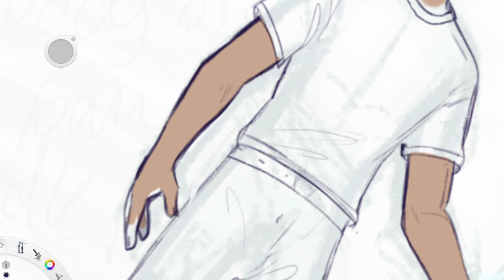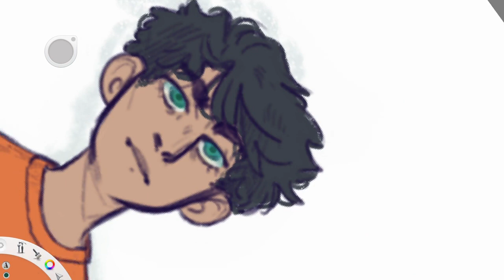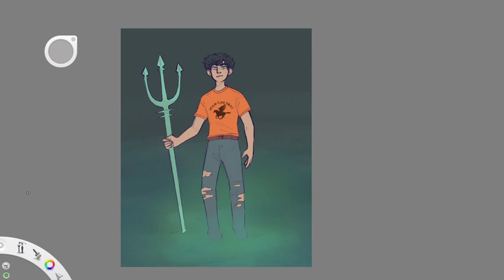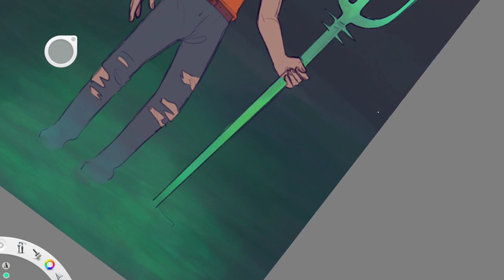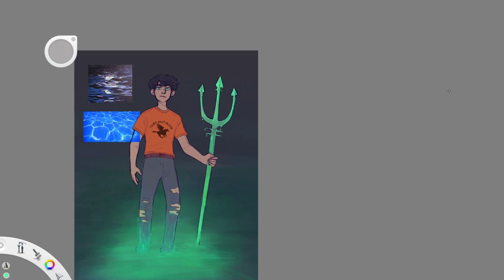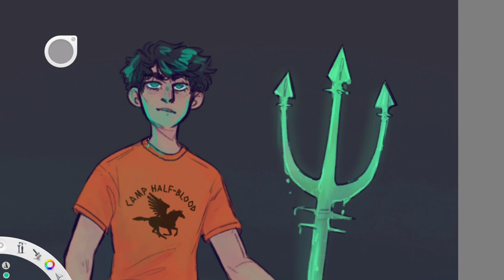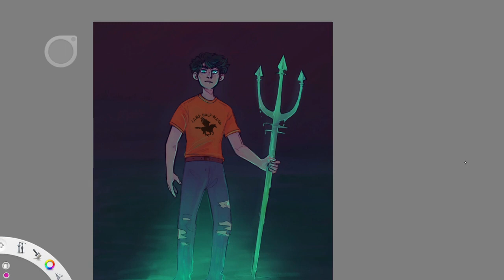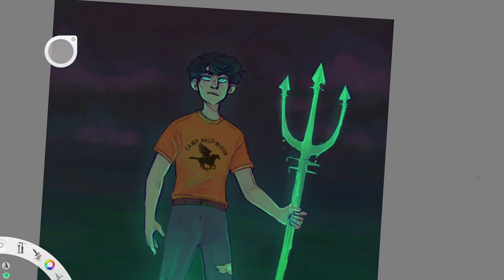son of the sea | percy jackson speedpaint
if the video lags a bit towards the end blame my drawing software it was being dumb :/

anyways i love this dude a lot, i rly gotta reread the series!!! find the full piece